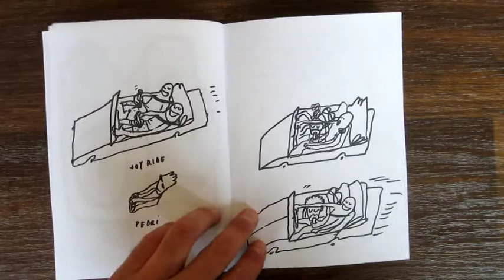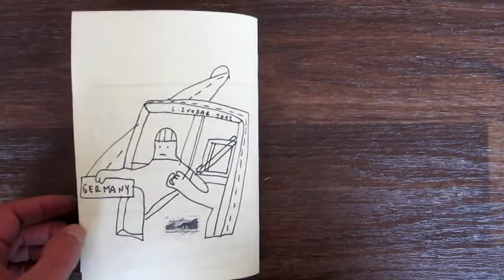LELE "Loosing Time" zine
LELE "Loosing Time"
edition of 25 / price: 5euro
currated and edit by sergej vutuc
bedaodsladoleda.blogspot.de
plemplem.info